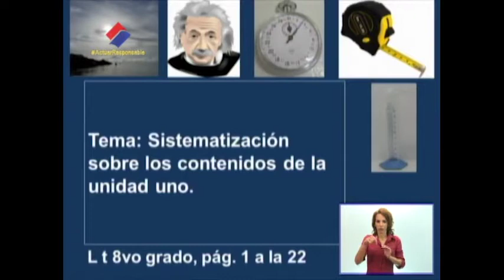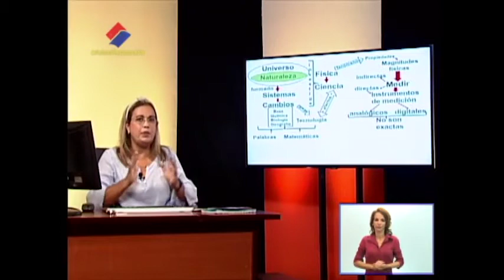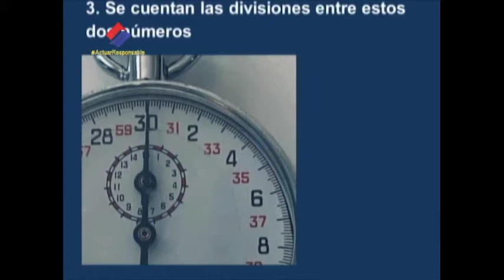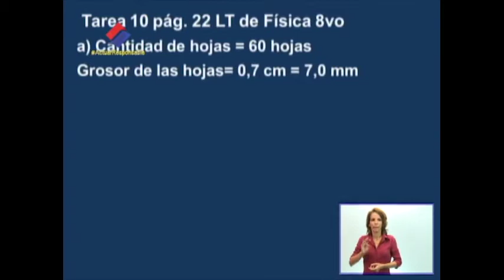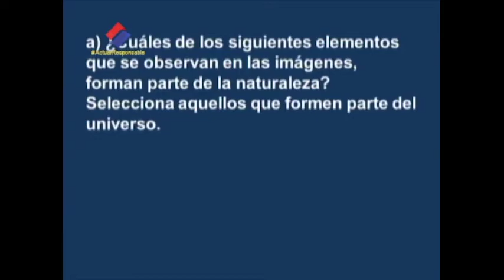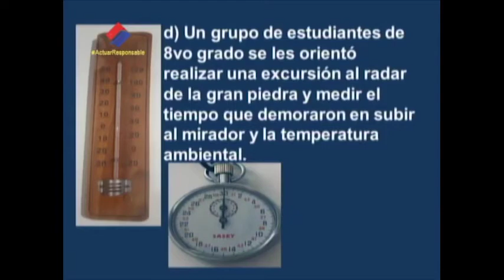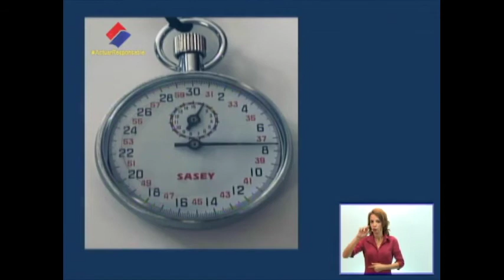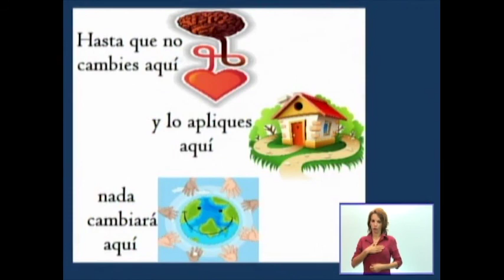Física 8vo Grado. 16.11.2020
Sistematización y consolidación. Actividades de los físicos.